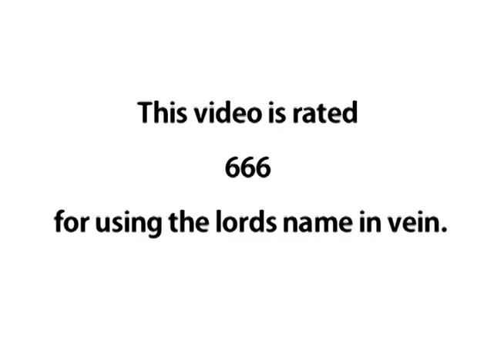GIGUE BOT SELECTRO MUSIC VID.mov